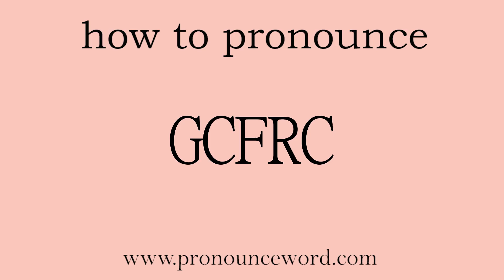GCFRC. How to pronounce the english word GCFRC .Amazing resource. Learn from me.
Follow me!Learn from me how to pronounce the english word GCFRC.This video shows you how to pronounce the English word GCFRC .